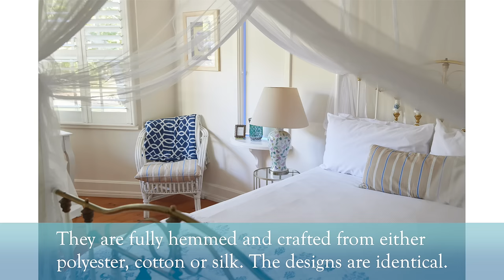Canopy Bed Curtain on Canopy Bed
Decorative  bed curtains
Bed canopy curtains and canopy curtain drapes made from Natural 100% Cotton, Soft and Sheer Polyester or Luxurious Pure Mulberry Silk,

100% NATURAL cotton fabric and netting featuring a run proof weave. Easy care machine washable design.

100% PURE SILK canopy crafted with Georgette curtains and trimmed with Charmeuse. Unique and exclusive canopy curtain drapes.

Superior quality, SOFT and SHEER polyester netting trimmed with micro fibre. See-through light and airy bed canopies.

Box shaped canopies for bed that can be suspended from 4 points or directly attached to four poster beds and bed canopies that require only one point of attachment.

If insects such as mosquitoes or midges are a problem, our decorative bed canopies provide protection while featuring as bedroom furnishings.